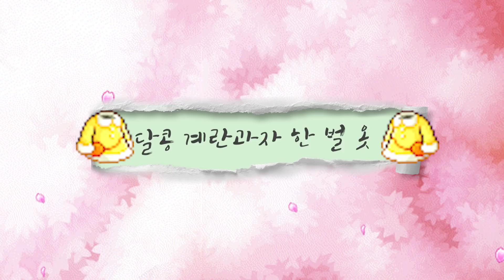[한자] 코린이의 욕망 그득한 한벌옷 베스트 3 (메소 상관 없이 제 마음대로 코디해보았습니다:D) [메이플스토리]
ㅎㅎㅎㅎㅎㅎㅎㅎㅎ
메소는 한정되어 있고, 코디 욕심은 많으니
어디 한 번 상상의 나래를 펼쳐봅시다:D

'코린이의 욕망 그득그득한 지극히 주관적인 한 벌 옷 BEST 3'